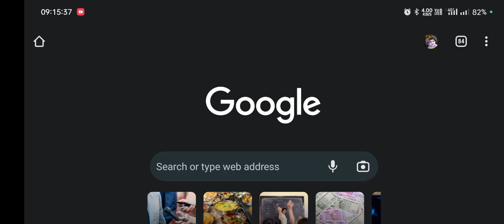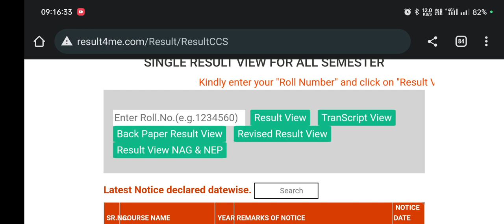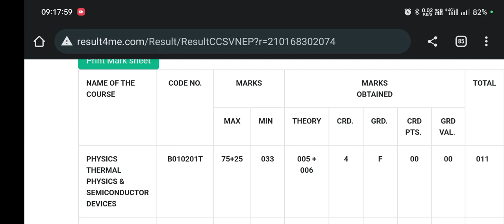CCSU B.A, B.Sc & B.Com Result 2022